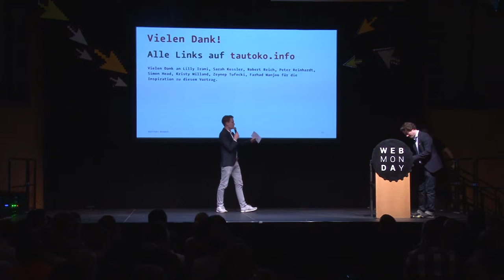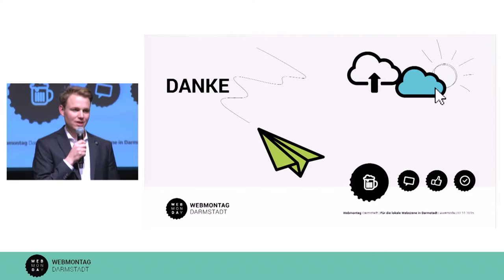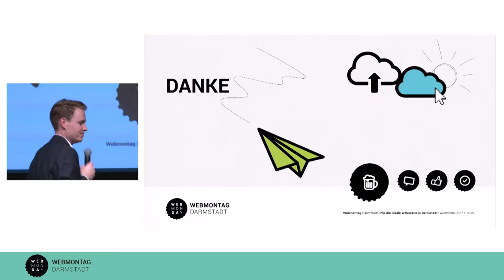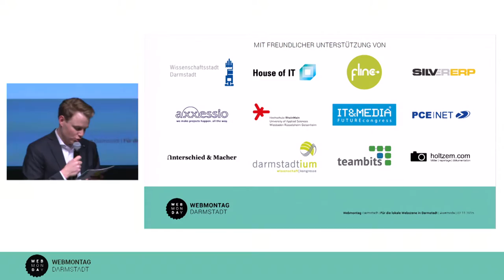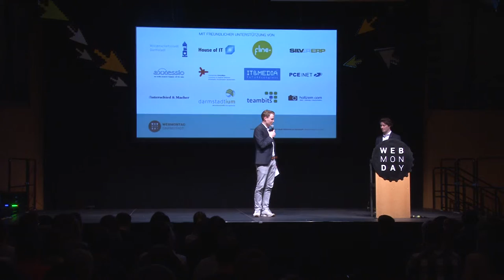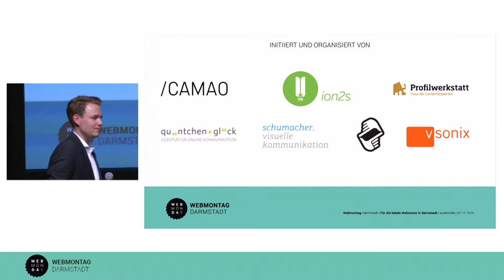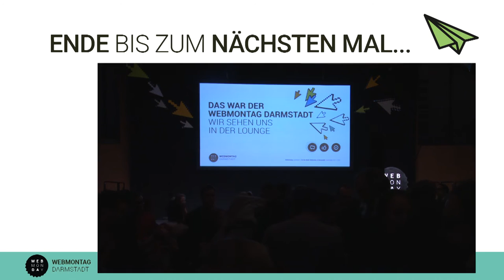Webmontag in Darmstadt am 02.11.2015 - Verabschiedung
Der erste Webmontag in der Centralstation Darmstadt am 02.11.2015 - Verabschiedung.